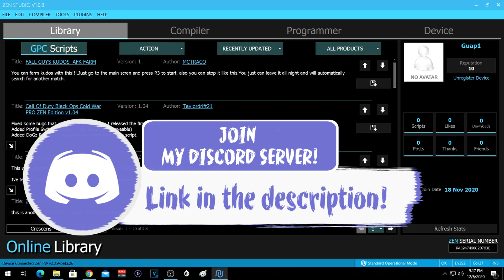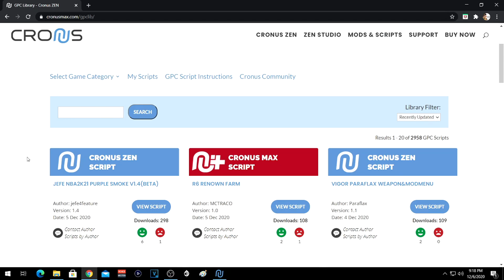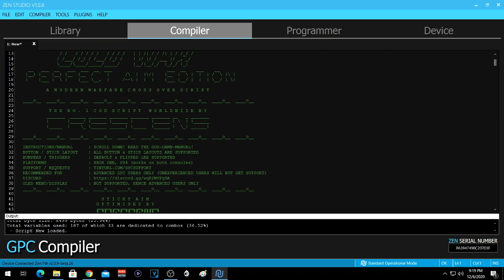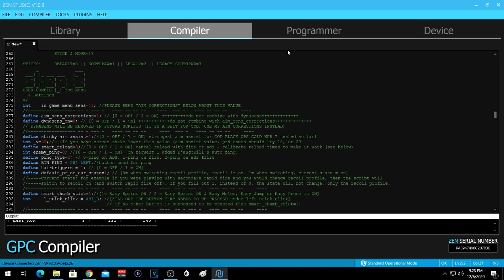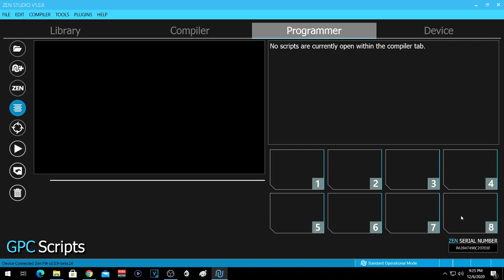CRONUS ZEN: HOW TO INSTALL & EDIT SCRIPTS (2024)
Hey guys! Today I'll be I will be showing you how to install and edit scripts before you install them to the device.